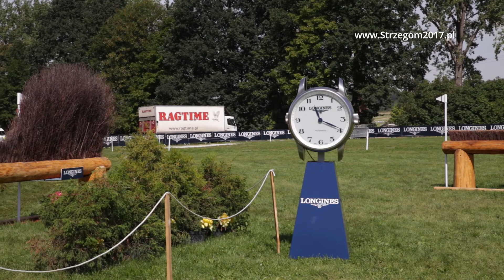Strzegom2017 - Pawel Spisak POL - Cross country overview